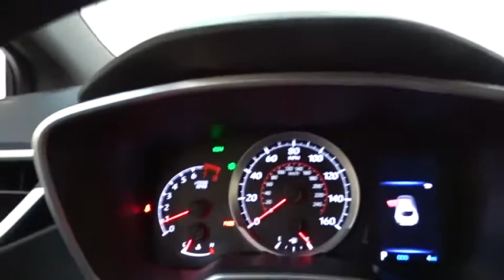2020 Toyota Corolla Hatchback Des Plaines, Elmhurst, Schaumburg, Chicago, Naperville, IL T54956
Oxide Bronze New 2020 Toyota Corolla Hatchback available in Des Plaines, Illinois at Bredemann Toyota. Servicing the Elmhurst, Schaumburg, Chicago, Naperville, IL area.
2020 Toyota Corolla Hatchback SE FWD Hatchback - Stock#: T54956 - VIN#: JTND4RBE1L3097078

Bredemann Toyota
1301 W Dempster St

ENHANCED CARGO SPACE  -inc: Without (Repair Kit) Spare Tire  Low-Position Trunk & Deck Carpet & Mat  Without Jack  Without Tool (Factory Installation),SE PREFERRED PACKAGE  -inc: Electrochromic Heated Outside Rear View Mirrors  Blind Spot Monitor (BSM)  lane change assist (LCA)  Radio: Audio Plus AM/FM/HD  6 speakers  8 touch-screen  USB media port  2 USB charge ports  advanced voice recognition  hands-free phone capability  music streaming via Bluetooth wireless technology  Android Auto  Apple CarPlay compatible and SiriusXM w/3-month all access trial  Toyota Connected Services - Safety Connect w/1-year trial  Service Connect w/10-year trial  Remote Connect w/1-year trial and Wi-Fi Connect w/up to 2 GB within 3-month trial,ALL-WEATHER FLOOR LINER PACKAGE  -inc: cargo tray  All-Weather Floor Liners,ALL-WEATHER FLOOR LINERS & CARGO MAT  -inc: cargo tray,REAR BUMPER PROTECTOR,Front Wheel Drive,Power Steering,ABS,4-Wheel Disc Brakes,Brake Assist,Brake Actuated Limited Slip Differential,Aluminum Wheels,Tires - Front Performance,Tires - Rear Performance,Heated Mirrors,Power Mirror(s),Integrated Turn Signal Mirrors,Rear Defrost,Intermittent Wipers,Variable Speed Intermittent Wipers,Rear Spoiler,Power Door Locks,Daytime Running Lights,Automatic Headlights,AM/FM Stereo,Satellite Radio,MP3 Player,Bluetooth Connection,Telematics,Auxiliary Audio Input,WiFi Hotspot,Smart Device Integration,Requires Subscription,Steering Wheel Audio Controls,Bucket Seats,Pass-Through Rear Seat,Rear Bench Seat,Adjustable Steering Wheel,Trip Computer,Power Windows,Leather Steering Wheel,Keyless Entry,Power Door Locks,Keyless Start,Keyless Entry,Power Door Locks,Cruise Control,Adaptive Cruise Control,Climate Control,A/C,Cloth Seats,Driver Vanity Mirror,Passenger Vanity Mirror,Driver Illuminated Vanity Mirror,Passenger Illuminated Visor Mirror,Floor Mats,Cargo Shade,Power Windows,Power Door Locks,Trip Computer,Security System,Engine Immobilizer,Traction Control,Stability Control,Traction Control,Front Side Air Bag,Lane Departure Warning,Lane Keeping Assist,Lane Departure Warning,Tire Pressure Monitor,Driver Air Bag,Passenger Air Bag,Front Head Air Bag,Rear Head Air Bag,Passenger Air Bag Sensor,Knee Air Bag,Child Safety Locks,Back-Up Camera